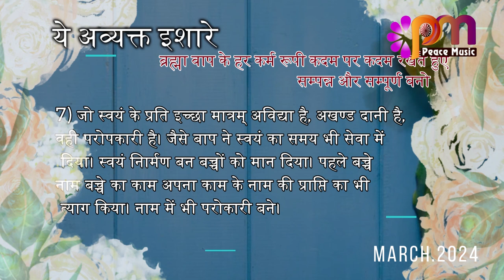07 March 24 अव्यक्त इशारा Avyakt Ishara